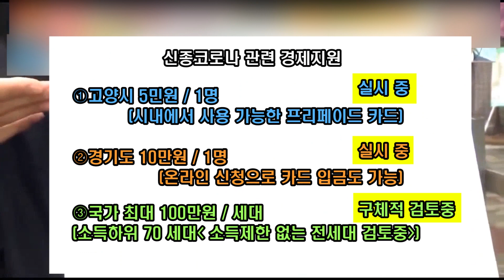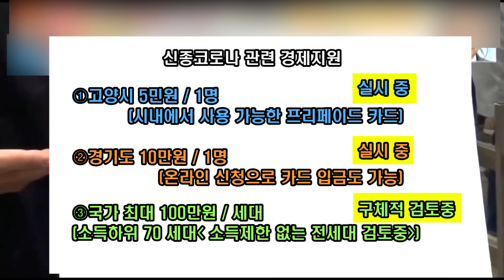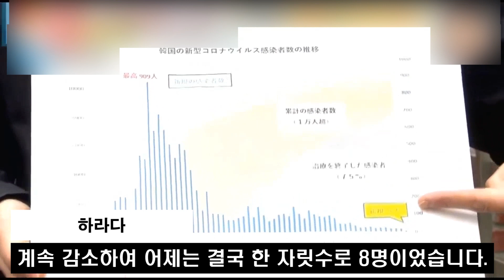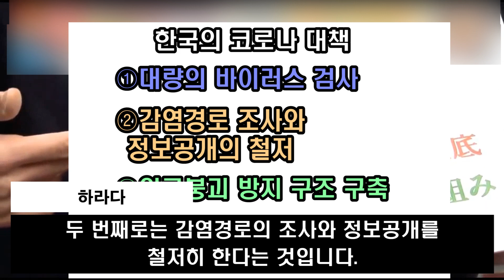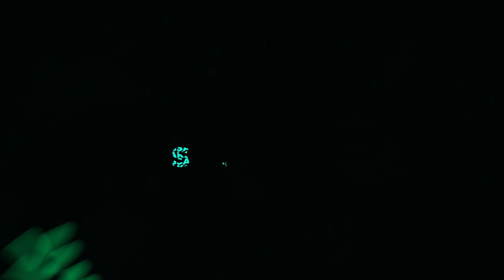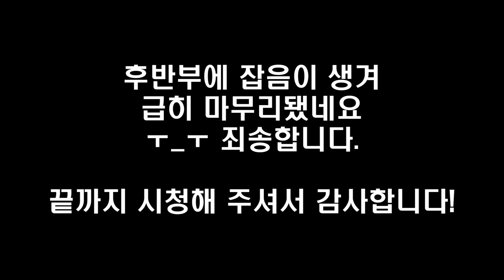한국 관찰 중인 일본 / 감염자 수 관찰, 정부 지원금 관찰, 음주단속도 관찰하네 ㅎㅎ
안녕하세요!

지난 주말에 걸쳐 한국 관련 보도가 쏟아져 나오네요...ㄷㄷ
한국의 음주단속이 업그레이드되었네요 아직 실험 단계라고 느 하지만
일본이 눈독 드리고 있습니다.

한국의 정부 지원금 관련해서도 관심이 많아요. 일본은 아직도 꾸물꾸물...
마스크도 아직 못 받았는데.
고양시 대단하네요. 신청하면 1~2분 만에 카드 받고.